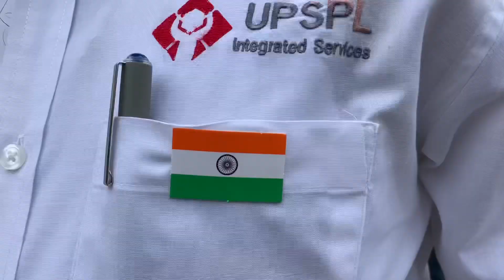75th Independence Day celebration | Casa Grand Irene | 15-08-2021